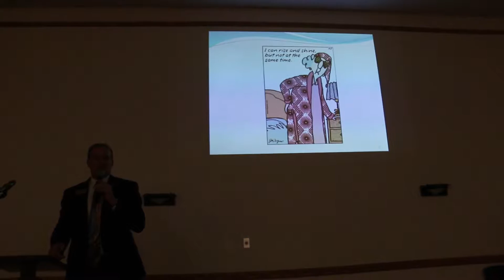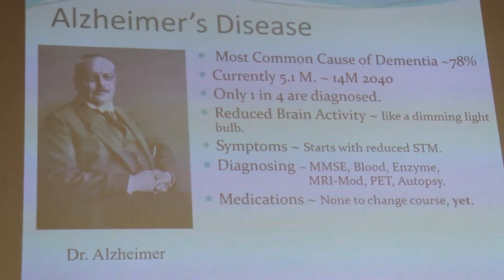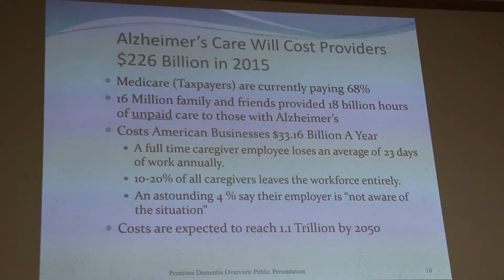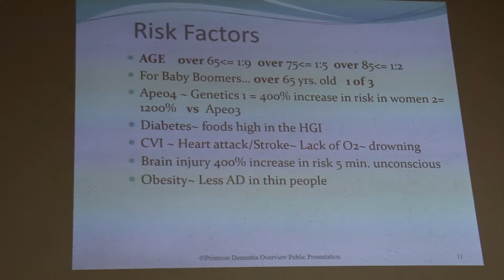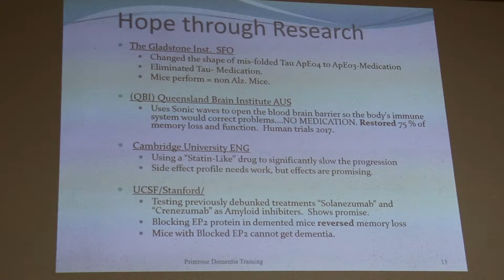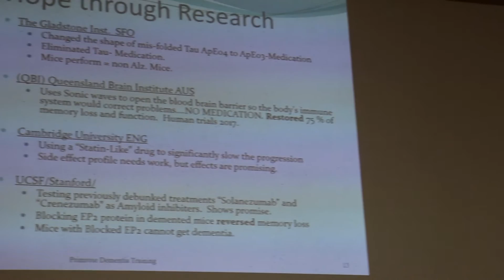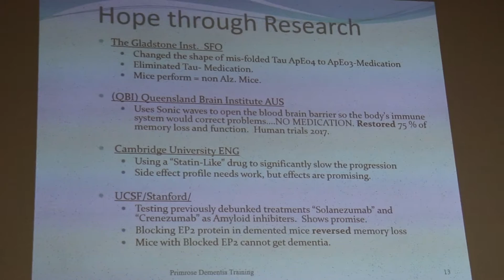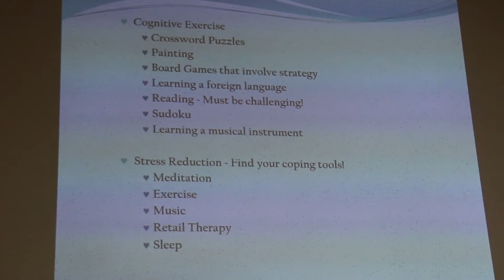John Wotring - Alzheimer's and the Future of Treatment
John Wotring has been specializing in the care for the elderly for 20 years, the last 18, specifically for elderly with memory loss. In working with Alzheimer's patients, John has gathered research and experience to educate the community about aging successfully. Watch and learn what you can do to make a difference.